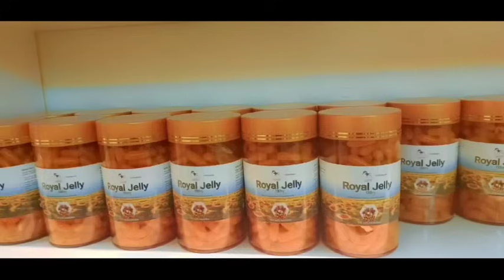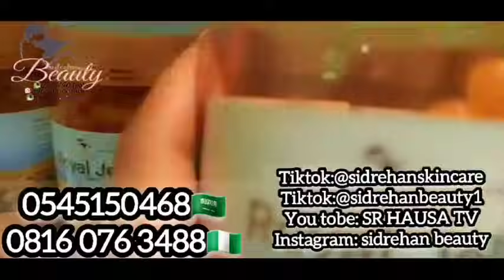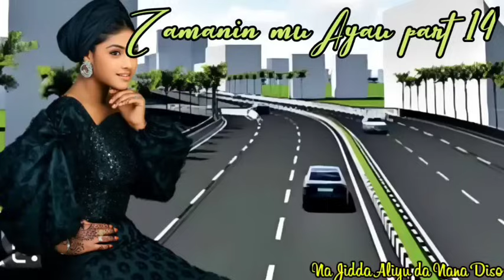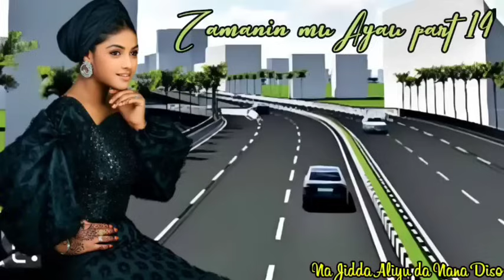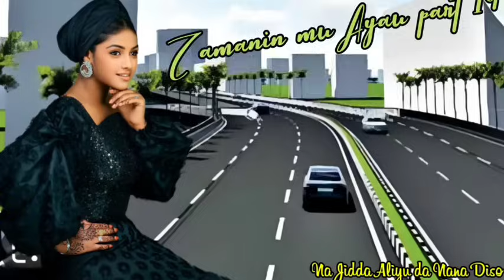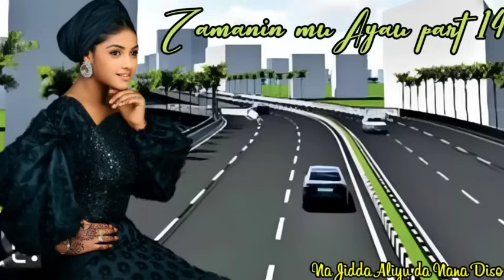Zamanin mu a yau part 14